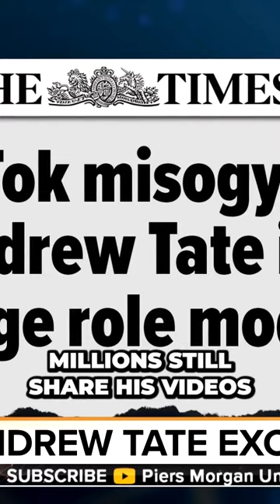Uncovering the Shocking Misogyny of a Notorious Online Playboy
Andew Tate vs Piers Morgan